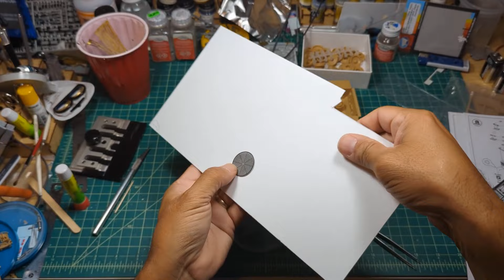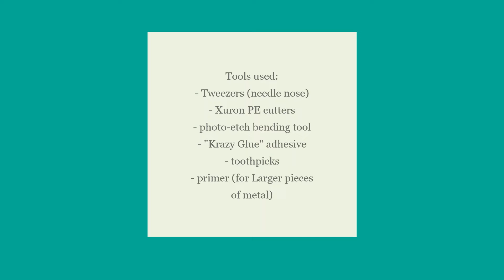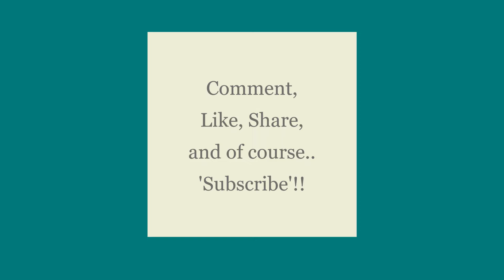How to..... PHOTO ETCH (on German AVLB)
This is a continuing series of "How To..." videos that I like producing for model-builders, and Today's video is on... Photo-etch!!!

Photo-etch or " PE ", are thin, delicate, Sharp, detailed metal frets and pieces that are "Super Glued" onto plastic models.  They can make an airplane, a ship, tank, or 'Gundam' Look SWEET.  But does require quite a bit of skill!!!

So, on my current build, a German Leopard 2 AVLB - PSB-2 Leguan, the kit from 'Hobby Boss' came with a Small fret of PE, but I wanted MORE, and especially for the places that I need them, you'll see...

But, I will also show you, how to install PE, bending or curving PE, and even bending rails on ships -- HEY, maybe I'll show you a Different video on how that works.

Tools used:
 - 'Xuron' photo-etch sheers
 - "Krazy Glue" -- to use for bonding metal PE to plastic parts!!
 - photo-etch bending tool -- if you are bending PE angles
 - toothpicks
 - tweezers -- needle-nose type
and PATIENCE AND PRACTICE!!

IF You have ANY questions on how to attach PE, Please Don't hesitate, I ANSWER All questions!!